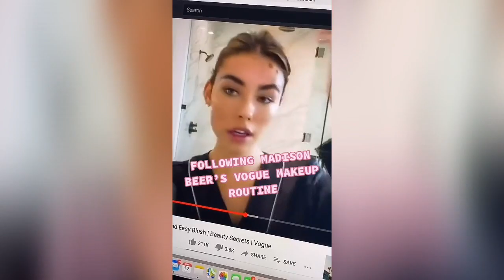HOW MAKEUP REALLY LOOKS LIKE!